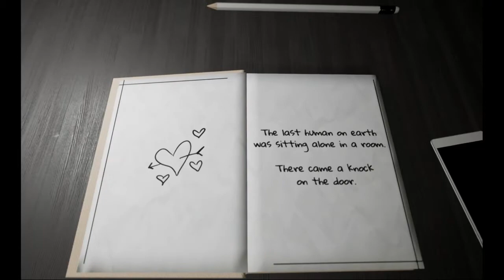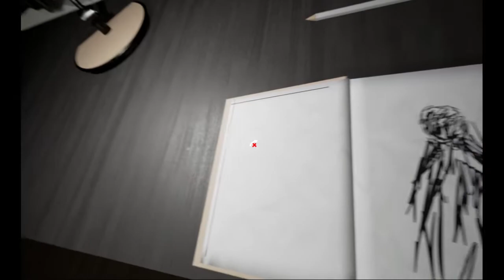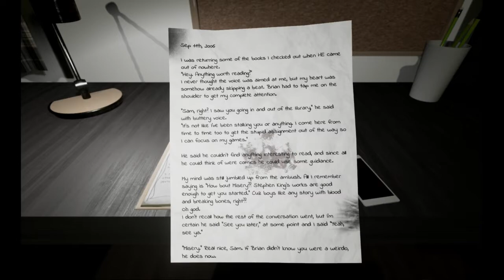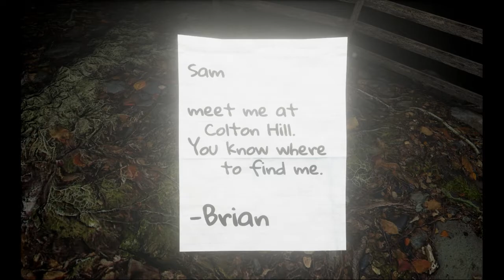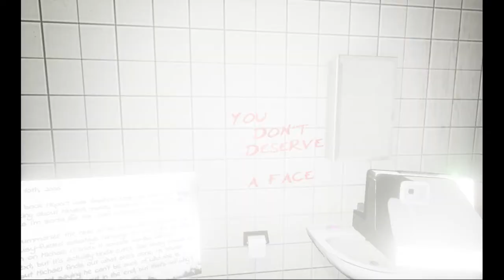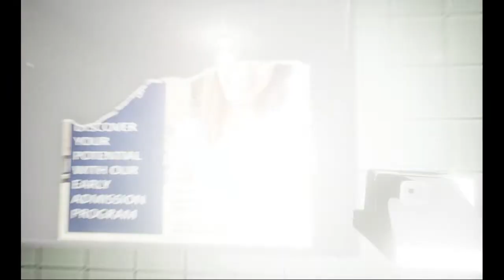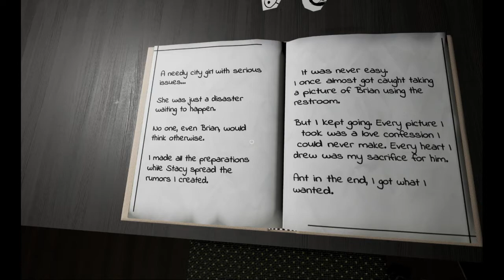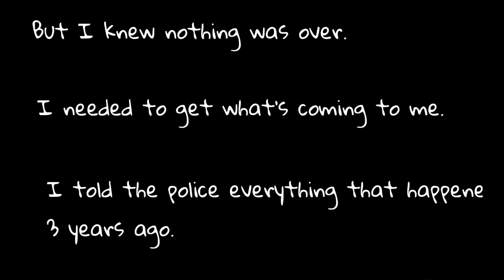( •ᴥ• ) Love, Sam ✦ Who Even Are We?